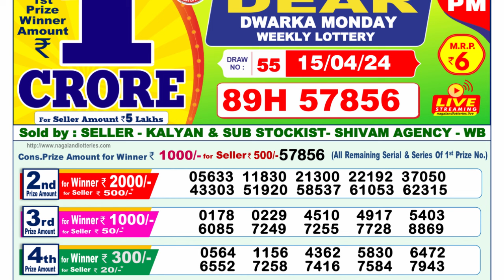🔴 Lottery Sambad Live 01:00pm 15/04/24 Morning Nagaland State Dear Lottery Result Pdf Download